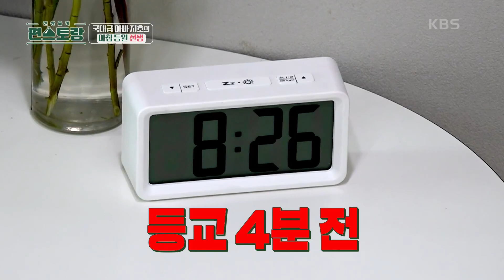등교 10분 전, 춤에 심취한 아들 이안이와 속 타는 아빠 심지호의 등원 전쟁 [신상출시 편스토랑/Fun-Staurant] | KBS 221202 방송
등교 10분 전, 춤에 심취한 아들 이안이와 속 타는 아빠 심지호의 등원 전쟁